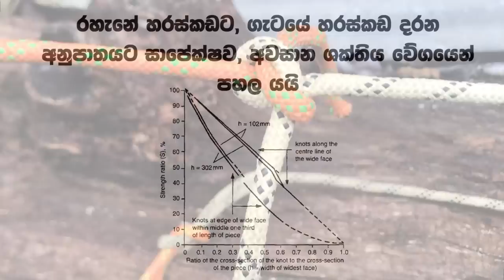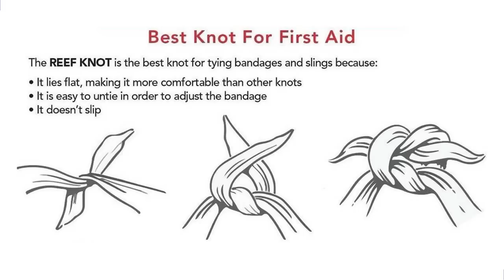පිරිමි ගැටය සහ එහි භාවිත 4ක් : ජීවිතයට ගැට හතරක් (දෙවැනි කොටස)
මේ වීඩියෝ එකෙන් මම කතා කරන්නේ ඉතාම වැදගත් ගැටයක් වන පිරිමි ගැටය සම්බන්ධව. මම එහි මූලික හැඳින්වීමක්, එහි විවිධ යෙදීම්. හි වාසි සහ අවාසි ගැන මෙම වීඩියෝ එකේ කතා කරනවා.